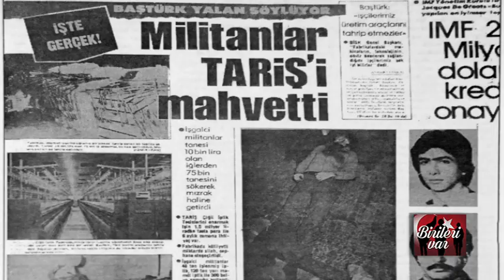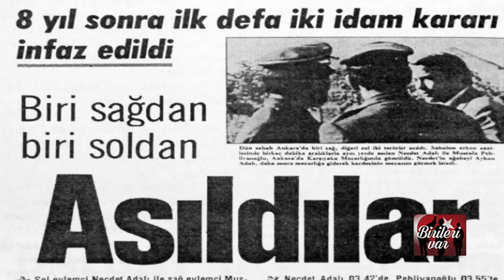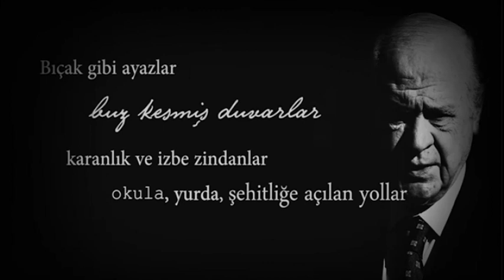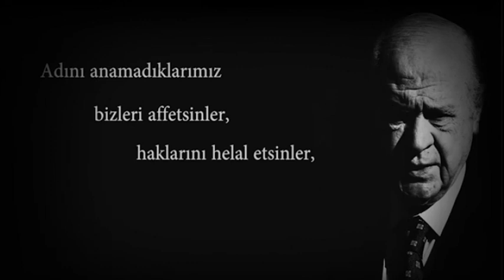BENGÜTÜRK TV ÜLKÜCÜ ŞEHİTLER GÜNÜ ÖZEL YAYIN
HOLLANDA TÜRK FEDERASYONUNA TEŞEKKÜR EDERİZ...